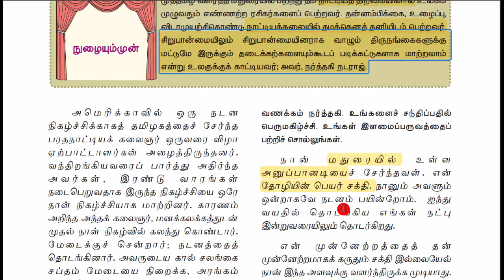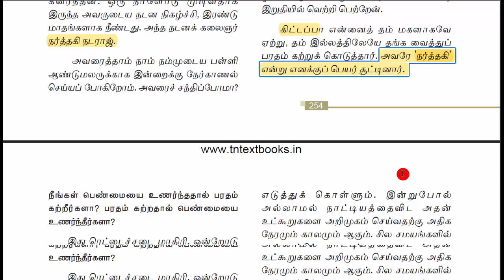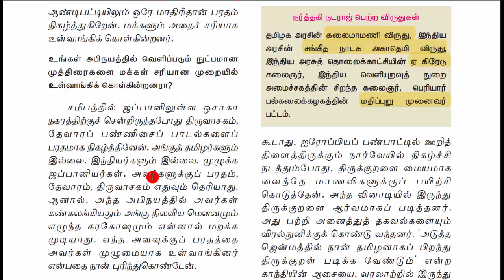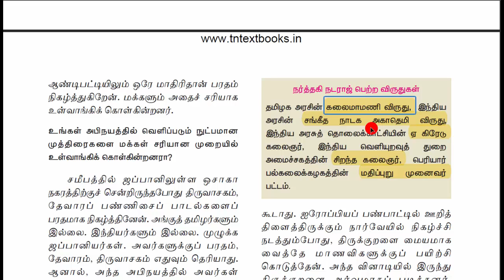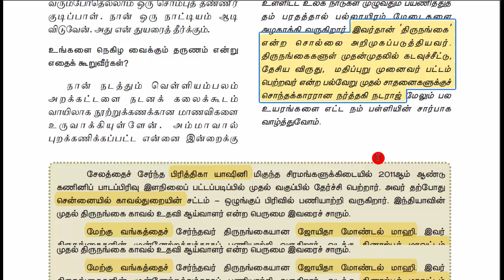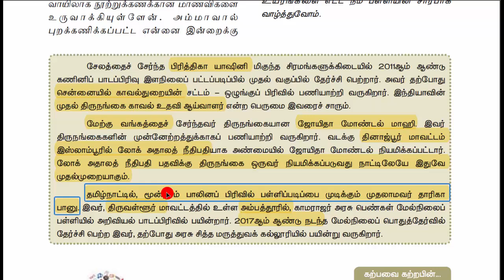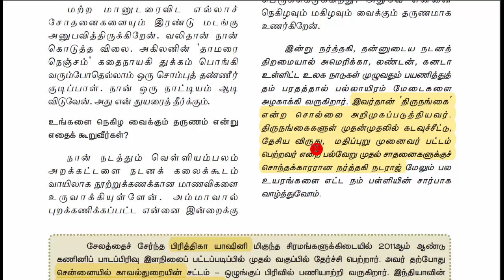11th -NEW TAMIL-இயல்-10--செவ்வி நர்த்தகி நடராஜ்